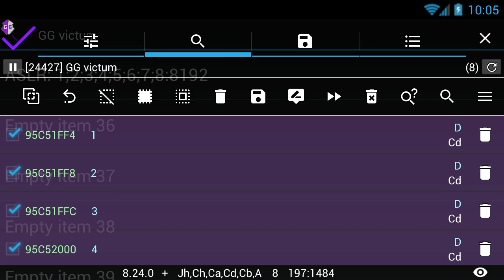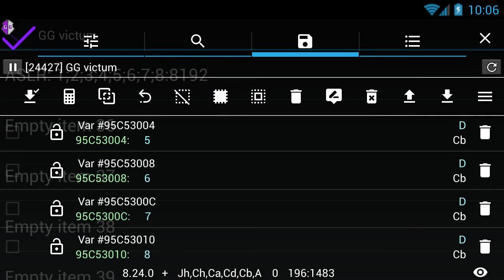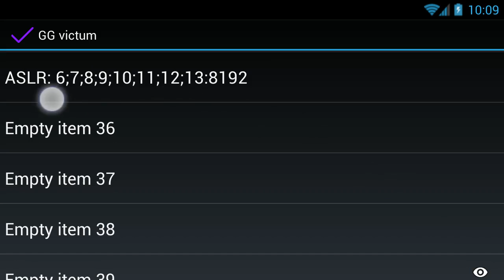Magic rebase - GameGuardian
I have 8 search results. 4 in C++ .data and 4 in C++ .bss.
У меня 8 результатов поиска. 4 в C++ .data и 4 в C++ .bss.

As you can see - address is same as name of vars.
Как вы можете видеть - адрес соответсвует имени значений.

I reload the app. Address changed. But magic rebase find new address of it.
Я перезапустил приложение. Адреса изменились. Но магическое перебазирование нашло их новые адреса.

Usually it work only for .data (Cd) and .bss (Cb) regions.
Обычно это работает только для .data (Cd) и .bss (Cb) регионов.